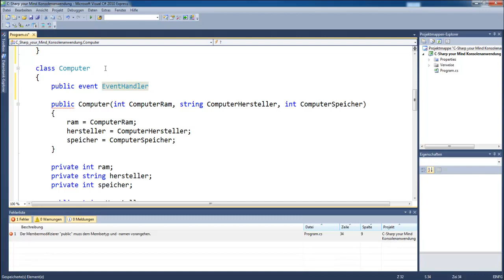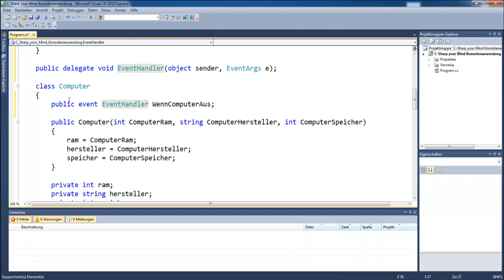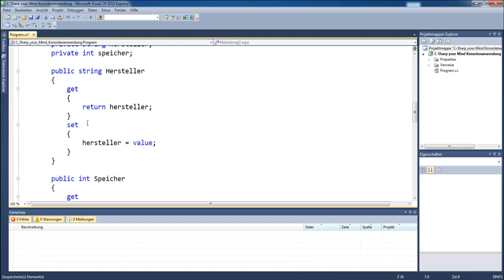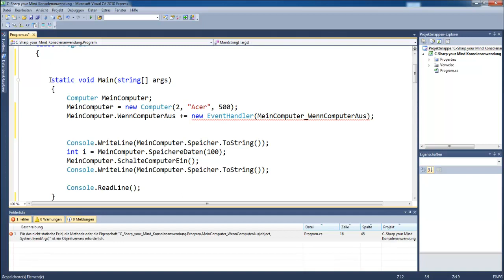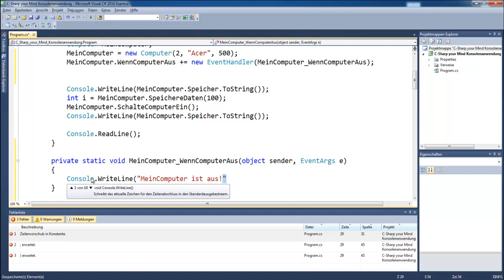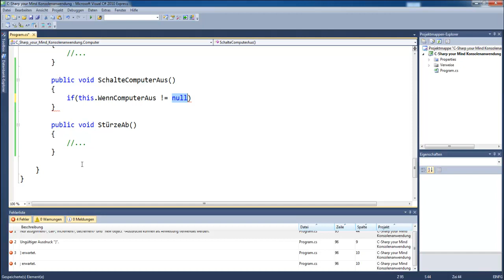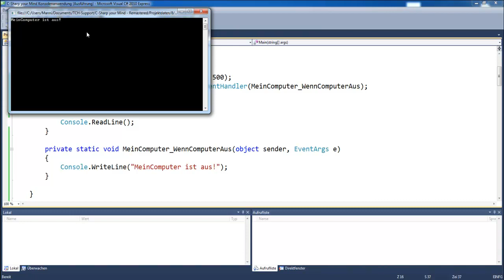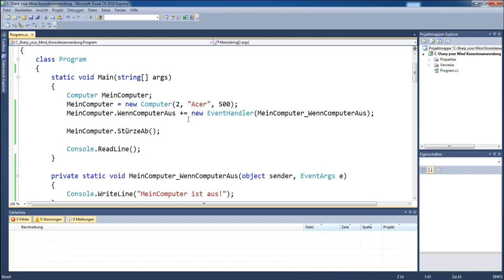C#: Events - Folge 28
Wir zeigen in diesem Video die Events in C# und wie ihr sie einsetzt.